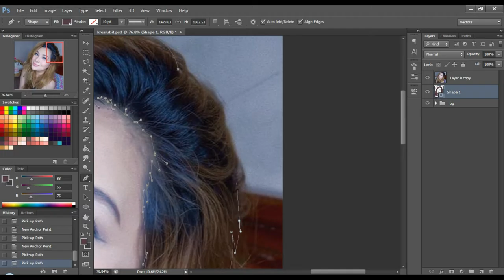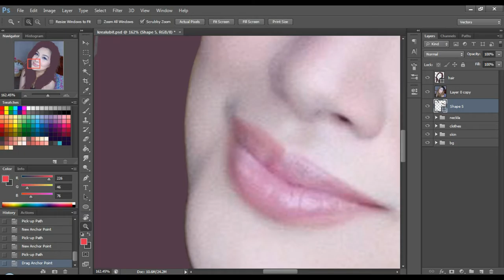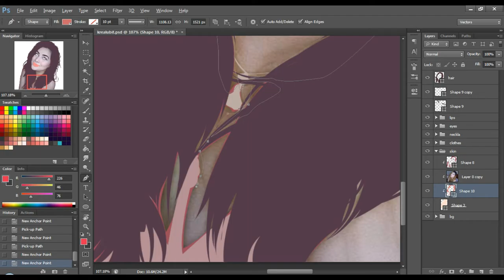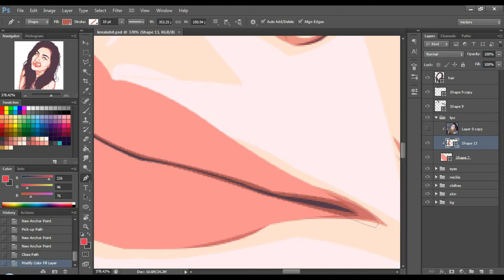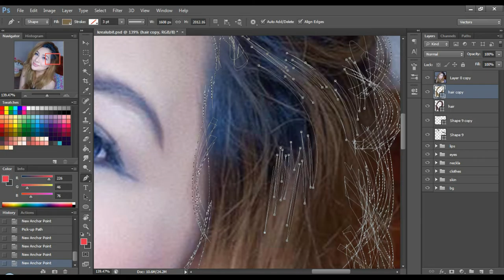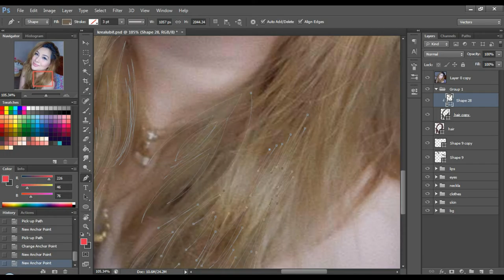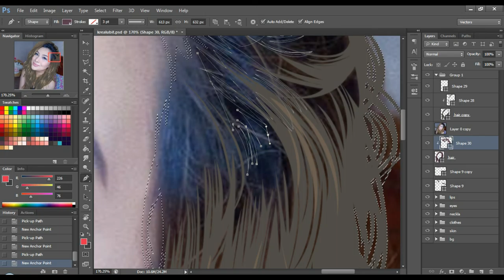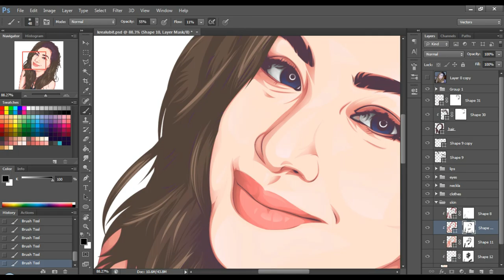Vector x Vexel K Realubit Photoshop Tutorial Timelapse Moderate Speed Fan Art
Subject/Title: VectorxVexel
Model: K Realubit
Software: Photoshop cs6
Duration/Process: 3+hrs